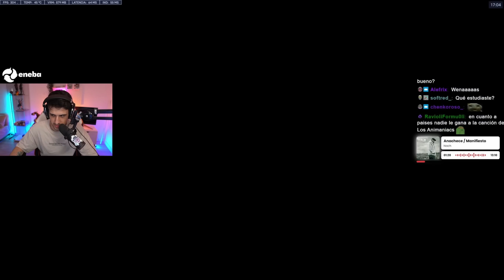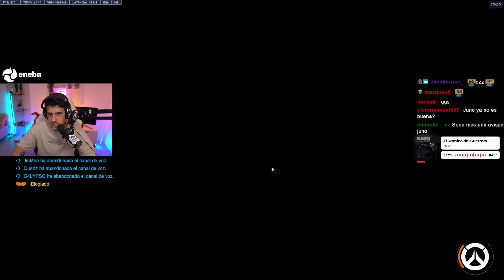ASÍ SE JUEGA ANA en LA TEMPORADA 13 (MI AUTÉNTICO MAIN DE SUPPORT)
📺 STREAMS TODOS LOS DÍAS EN TWITCH
⏰ a partir de las 16h CET (Puede variar)
9h en México y Perú
11h en Argentina
10h en Chile

00:00 Intro
01:10 Partida 1
12:49 Partida 2
25:38 Partida 3
34:23 Partida 4
36:48 Partida 5

📽️ Carla